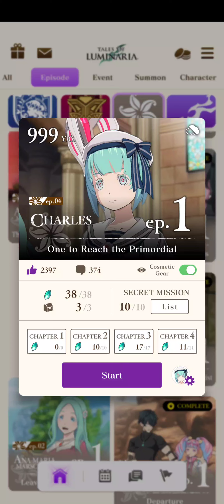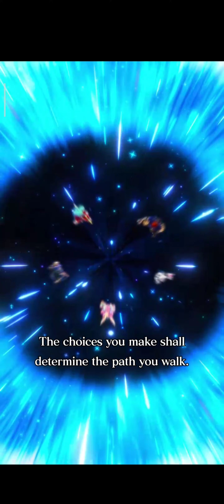Tales of Luminaria - Charles - Episode 1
Adventurers - Charles - ep. 1 One to Reach the Primordial - Year 999 Y. C.
Ugh, this dungeon is so crazy, really! But the story direction is so interesting, want more!
In this playthrough I tried to hear all talks between the characters and speak to every NPC.

Sigh... I miss Tales of Luminaria so much T-T

00:00:00 Start
00:00:16 You, uh... can hear my voice.
00:00:33 Video scene
00:00:57 Opening
00:02:31 Chapter 1 Phase One
00:03:50 Video scene
00:05:23 Chapter 2 The Tour
00:10:37 Michelle Bouquet in the background
00:13:12 Leo Fourcade in the background
00:15:08 Celia Arvier in the background
00:19:03 Video scene
00:20:34 Talk scene
00:26:08 Yelsy & Maxime in the background
00:30:36 Video scene
00:32:12 Chapter 3 The Interview
00:32:32 Talk with Ana-Maria
00:33:01 Talk with Raoul
00:33:28 Talk with Ed
00:33:47 Talk with Lydie
00:34:14 Video scene
00:41:42 Talk scene
00:42:32 Talk with Ana-Maria
00:51:28 Talk scene
00:53:32 Video scene
00:54:44 Chapter 4 Aglaya
01:01:21 Talk scene
01:02:03 Talk with Ana-Maria
01:10:08 Talk with Raoul
01:10:41 Talk with Lydie
01:11:06 Talk scene
01:12:15 Talk with Ana-Maria
01:12:41 Talk with Raoul
01:13:12 Talk with Ed
01:13:39 Talk with Lydie
01:14:08 Talk scene
01:14:22 Talk with Ana-Maria & Raoul
01:18:00 Video scene
01:22:37 Video scene
01:24:09 Talk scene
01:25:13 Video scene
01:26:10 Ending
01:27:37 Video scene